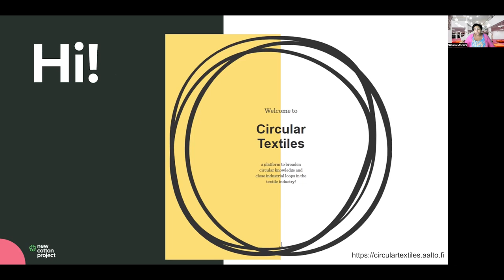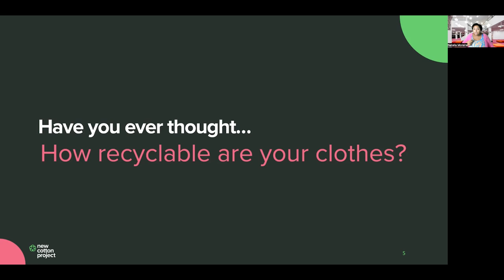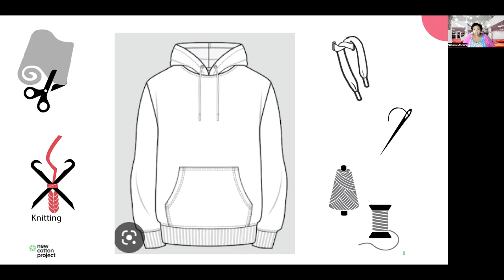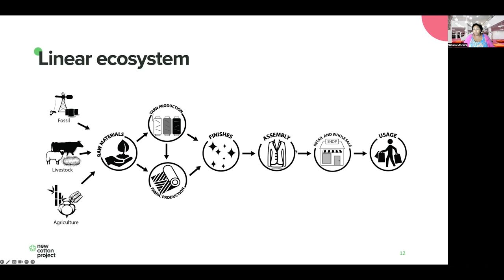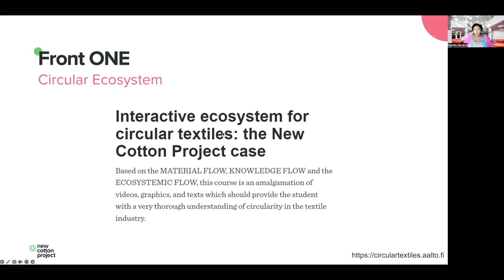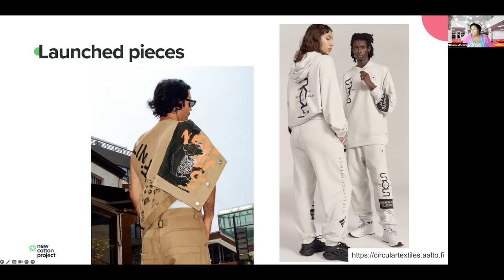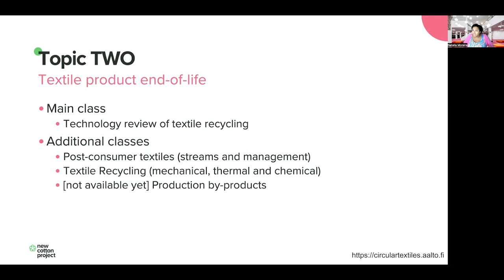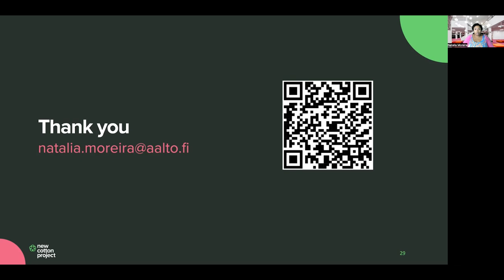Open Educational Resources: Circular Textiles / Natalia Moreira, 26.10.2023 (Aalto University)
This is the first part of the Open Educational Resources: Circular Textiles & Introduction to Speech Processing Research webinar. In this video Natalia Moreira presents Circular Textiles. You can find the second part about Speech Processing Research by Tom Bäckström

Lecturer's background photo: Tuomas Uusheimo.